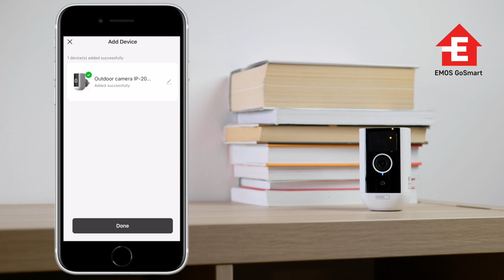Pairing: Smart camera IP-200 SNAP | EMOS H4053